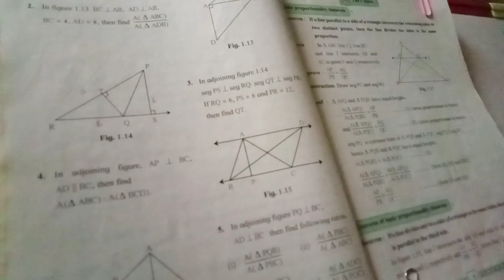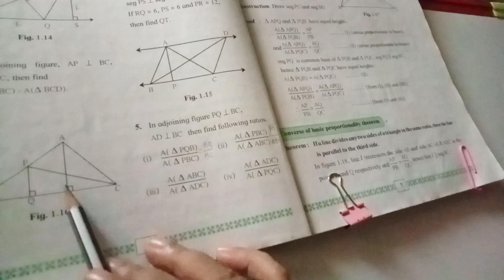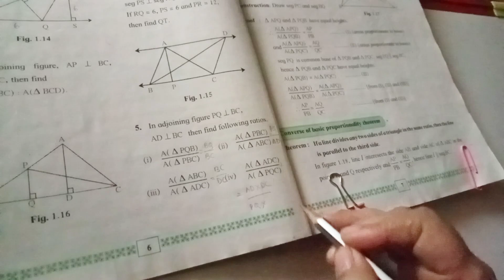10th Maths II # 1.1 - Question 4 and 5 #